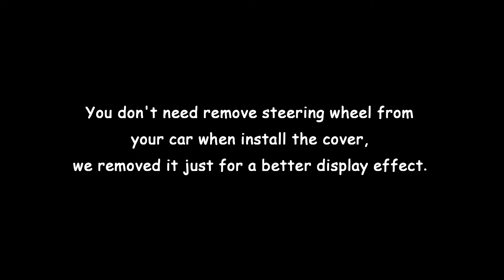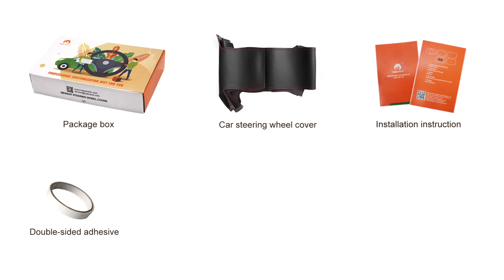MEWANT---for Volkswagen VW EOS MK5 Hand Stitch Car Steering Wheel Cover Installing Steps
Material introduce:
Glossy Carbon Fiber+Black Leather+Red Top Strip+Red Thread

This cover suit for models:
for Volkswagen VW EOS MK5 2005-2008

Installation tool needed (MEWANT will send you tool together with cover):
1 * Needle
2 * sew thread (sewing the steering wheel cover)
1 * Double-sided adhesive (fix the cover leather position, not necessary, you could also choose not to use it)
1 * Small blade (tuck extra leather into steering wheel)
1 * Thimble (protect your hand)
1 * Installation instruction